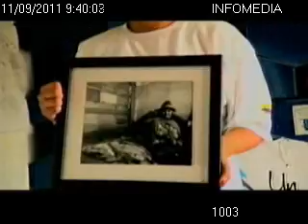GASEOSA COCA TECHO PAIS SEP 2011